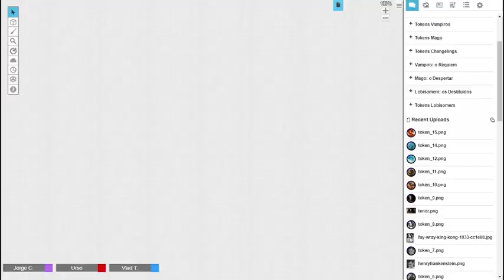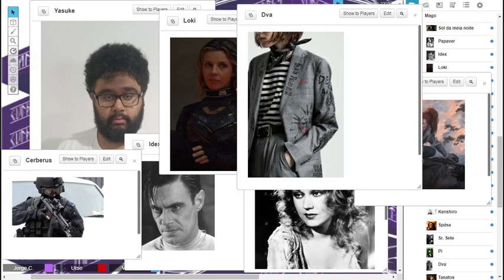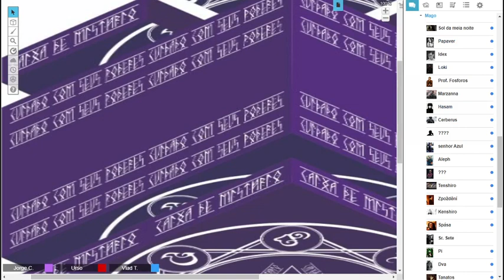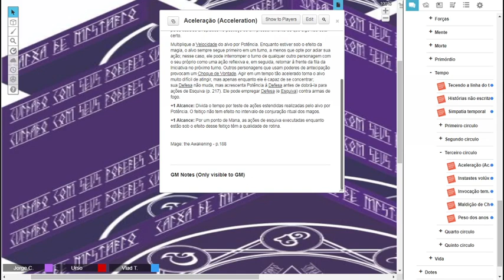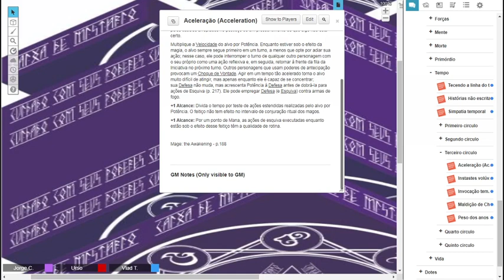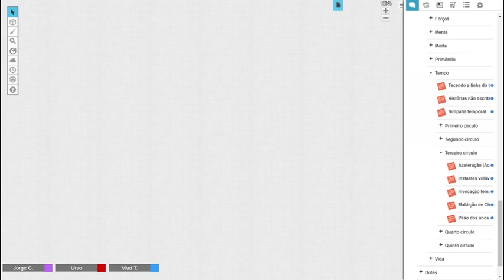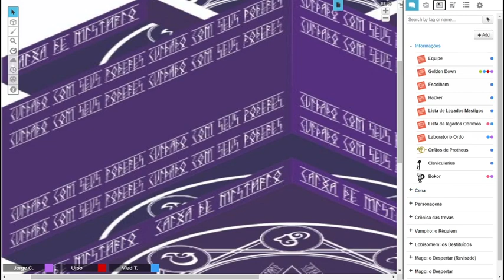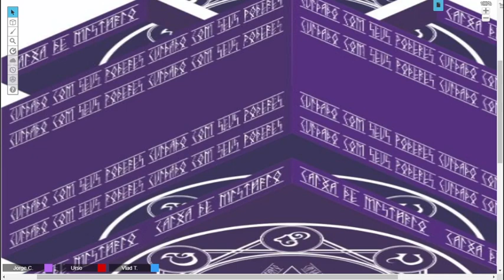Capítulo 6 Parte 2 - Para salvar o morto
Boa noite curiosos.

Continuamos de onde paramos. Planos são feitos, Vingança será feita!
Pode ser chamado vingança quando se salva quem foi morto?